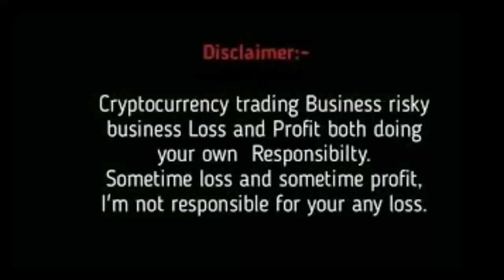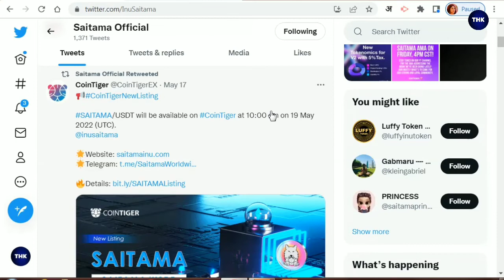Saitama New Listing🔥||Saitama inu coin news today||Saitama inu coin price prediction||Saitama Crypto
Covered Topic:👇
1. Saitama inu coin news today
2. Saitama inu coin price prediction
3. Saitama inu coin  news

You should not purchase cryptocurrency unless you understand the extent of your exposure to potential loss. One should know and study properly before investing into cryptocurrencies. The generic market recommendations provided by us are based solely on our personal judgment and should be considered as such. You're advised to enter into any transactions relying on your OWN judgment. Do not trade with money that you cannot afford to lose